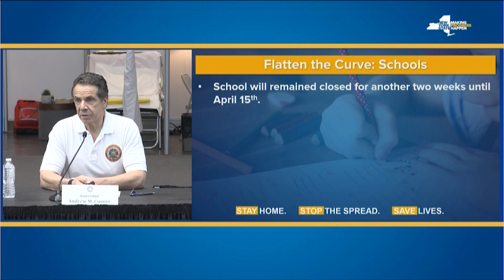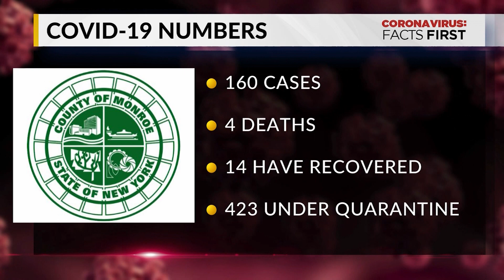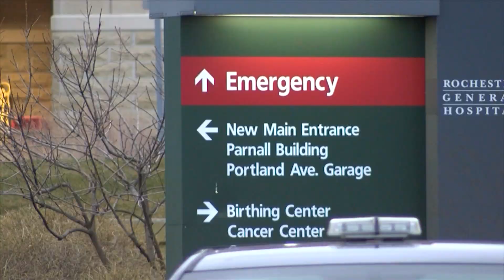Coronavirus Facts First: Afternoon of March 27, 2020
As coronavirus continues to dominate headlines locally and beyond, it’s important to isolate what is fact, and what is fiction.